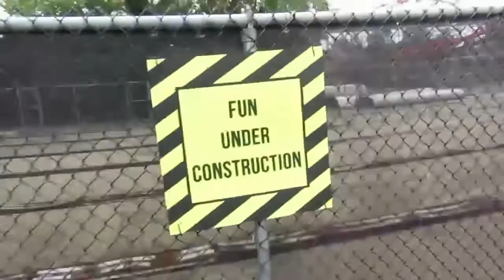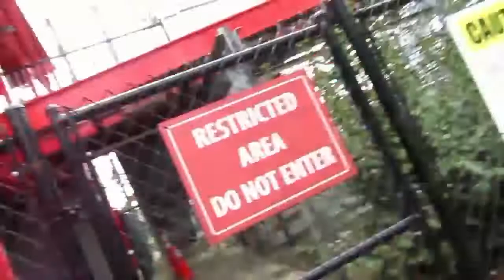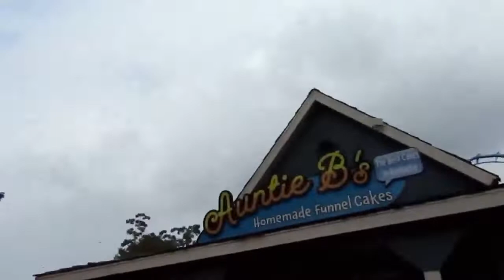Kentucky Kingdom Vlog Day 1